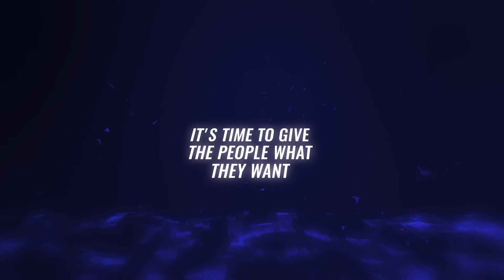Premier Pickleball League: Powered by TrackitHub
November 2018, TrackitHub is launching Premier Pickleball Leagues around the world. Don't miss out on the fun!